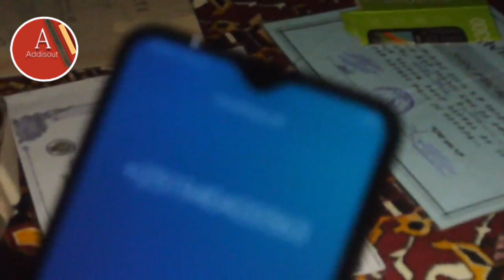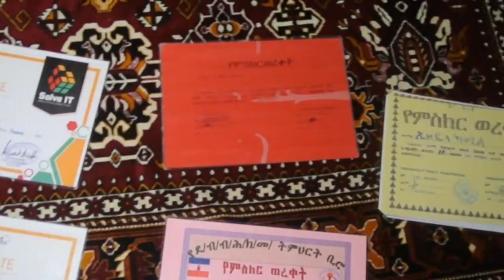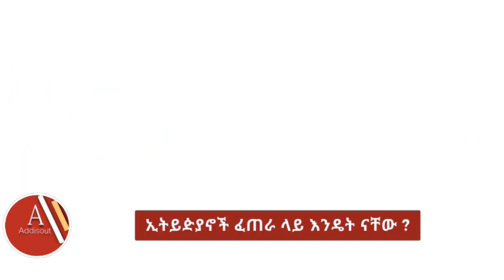12ኛ ክፍል ነው ግን 28 የሚሆኑ ፈጠራዎችን ፈጥሯል - ኢዘዲን ከሚልን እናስተዋውቃችው | Ezedin kemil | PM Abiy Ahmed